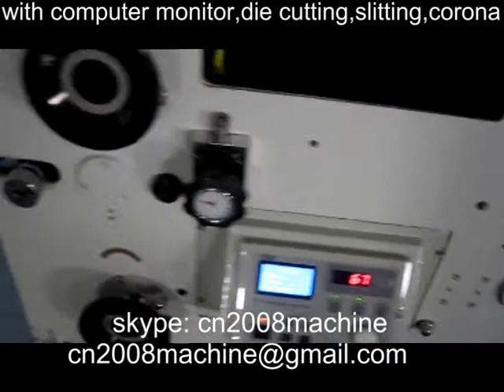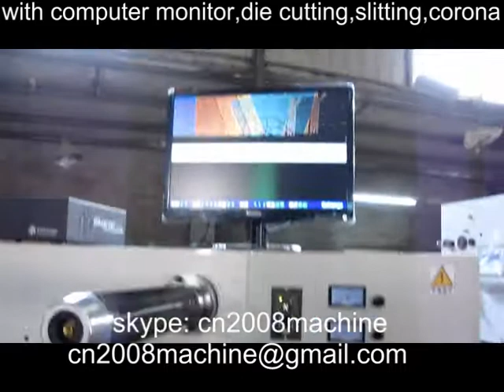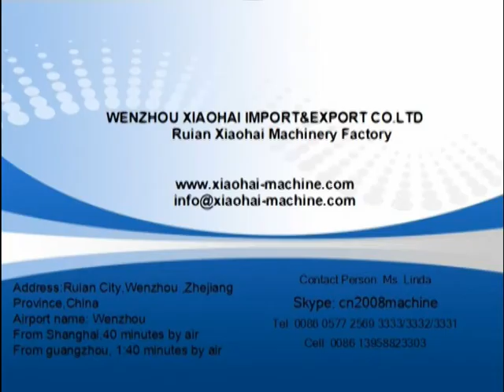分切印刷模切一体机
sticker label printing machine with computer,slitting and rewinding,die cutting in one machine

1. 4 Colors,5 colors etc multi colors flexo printing machine for sticker labels
2. the machine can finish the printing,die cutting,slitting in one step
skype: cn2008machine
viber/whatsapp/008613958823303